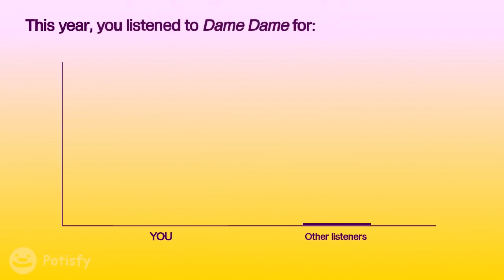Playing the New and Fun PVP gamemode in Right 2 Fight!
This is dame dame guy.  Dame da ne dame yo dame na no yo. Anta ga suki de suki sugite. Dore dake tsuyoi osake demo. Yugamanai omoide ga baka mitai. Anyways PVP is fun and can beat players to death lol